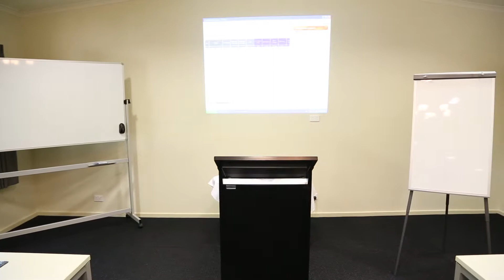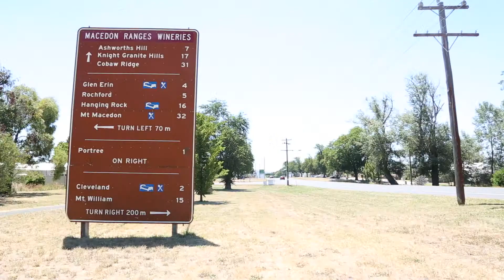Lancefield Guesthouse and Conference Centre